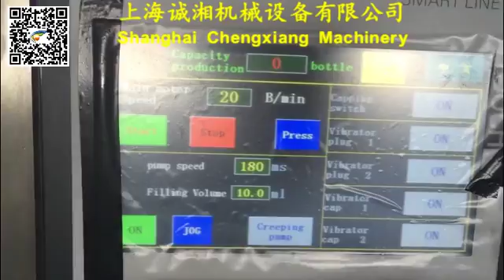30ml eliquid bottle filling machine,pet bottle filling machine with labeling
Model:30ml eliquid bottle filling machine,pet bottle filling machine with labeling

Annie
Saleslady
Skype:cn.chengxiang
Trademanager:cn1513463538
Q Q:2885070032